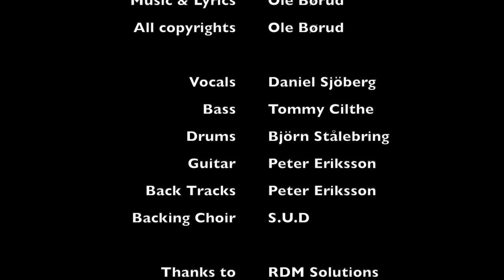Backyard Party - Ole Børud - Cover [2021]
Small Unit Democracy [S.U.D] Performing live 2021
This is from a live recording we did together with friends end of march 2021. Due to Covid it was recorded and streamed later on. The remaining songs from that gig can of course be found here on You Tube on our channel as well of course.

The members of S.U.D and friends were:
Vocals - Daniel Sjöberg
Bass - Tommy Cilthe
Drums - Björn Stålebring
Guitar - Peter Eriksson
Back Tracks - Peter Eriksson
BG Vocals - S.U.D

To make sure you won’t miss any new postings.

All copyrights to song & lyrics belongs to Ole Børud